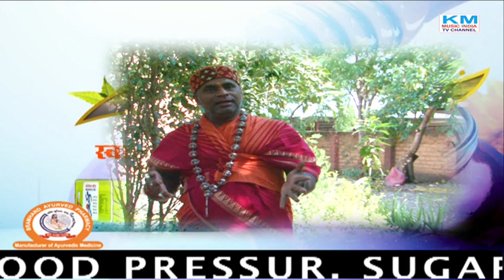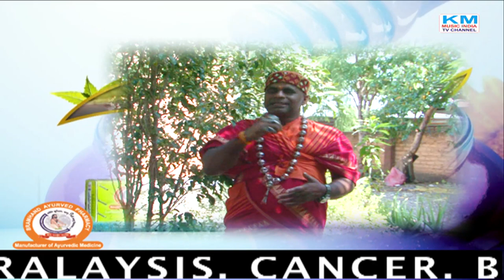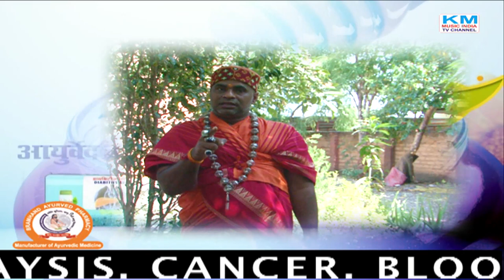आयुर्वेद बीमारियों को जड से टूर 1008 महामण्डलेश्वर स्वामी ब्रह्माण्ड पूरी महाराज आयुर्वेद आचार्य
इंदौर शहर आए हैं जो प्राचीन और विश्वसनीय आयुर्वेद बीमारियों को जड से टूर 9 दिसंबर से 15 दिसंबर तक प्रतिदिन सुबह 10 से  5 बजे तक श्री श्री  1008 महामण्डलेश्वर स्वामी  ब्रह्माण्ड पूरी  महाराज आयुर्वेद आचार्य